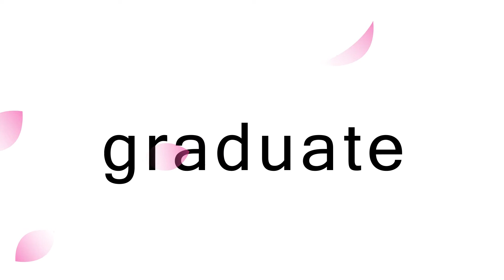モーションタイポグラフィ『graduate』inspired by "Word As Image"／ Kinetic typography "graduate"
作品名　：モーションタイポグラフィ『graduate』
制作者　：西村
制作年　：２０１６年
授業　　：ビジュアルデザイン領域演習Ⅱb
担当教員：山下万吉

授業「ビジュアルデザイン領域演習Ⅱb（２年後期）」での課題。文字のイメージや意味のニュアンスをアニメーションで表現したモーションタイポグラフィ。